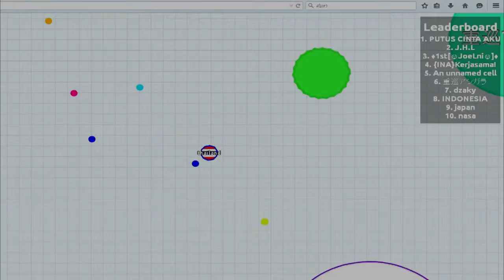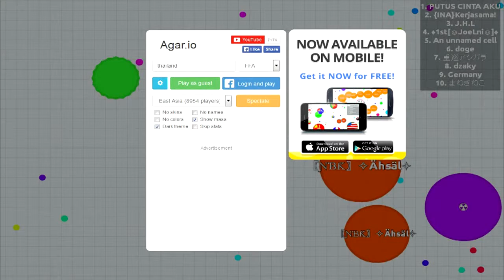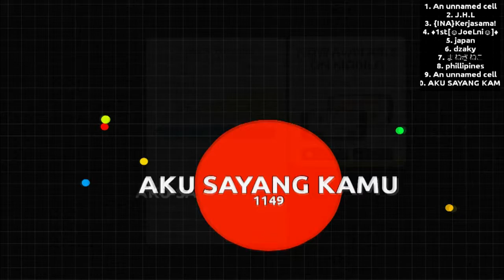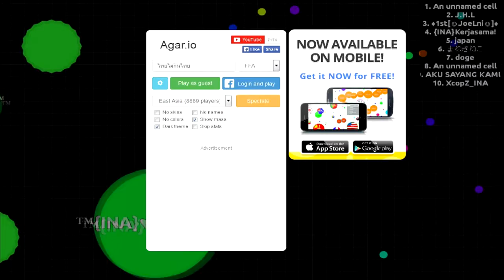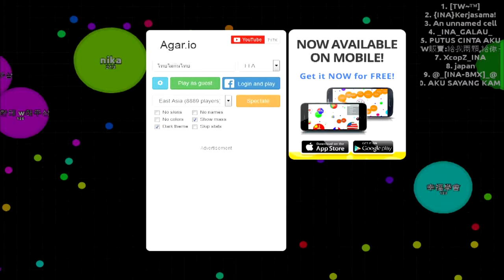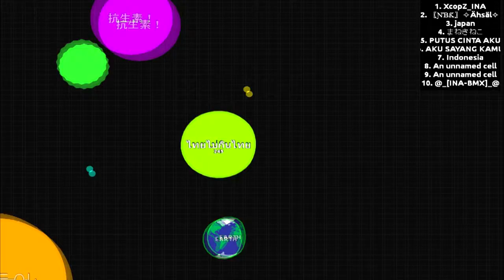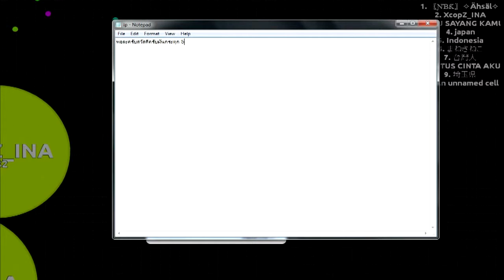Agar.io Game จุดๆๆ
Agar.io Game จุดๆๆ   มาลองเล่นดู